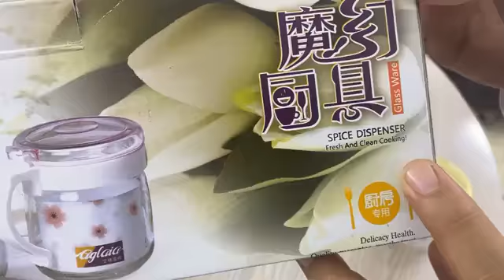Imported Quality 😍 Centrum Company Product 😍 3 Piece Glassware Spice Jar Set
Fresh Stock 😍 Imported Quality 😍 Centrum Company Product 😍 3 Piece Glassware Spice Jar Set
The whole Sale for all customers for all in Rs  940 only
For Order Placement